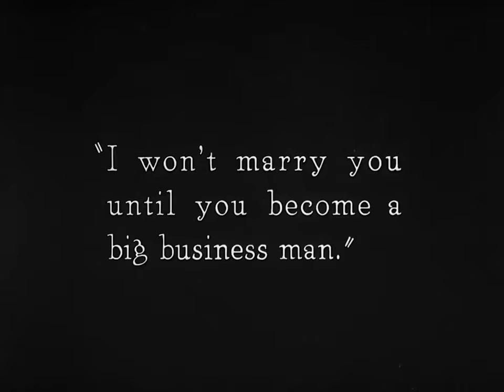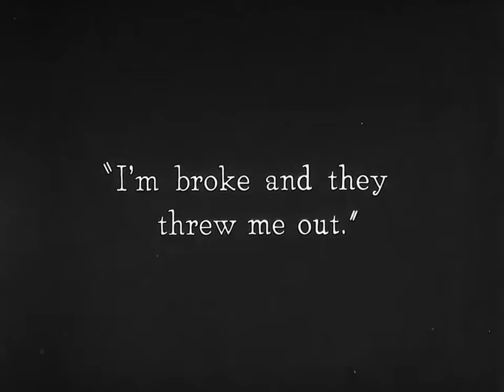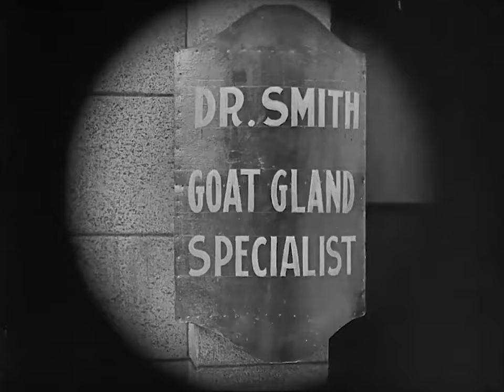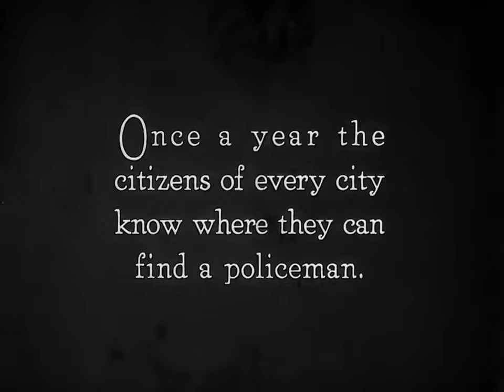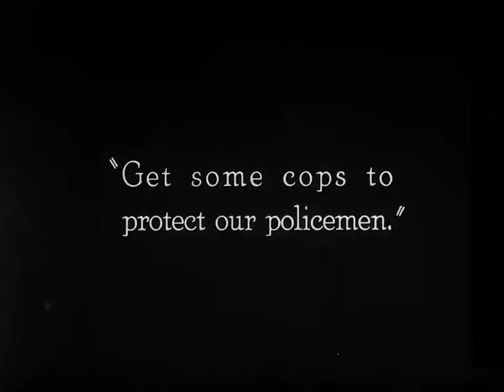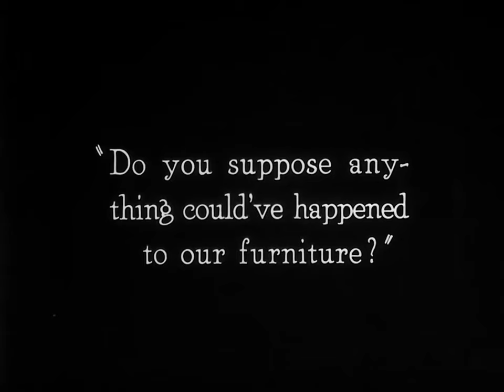Cops (1922), Cortometraje (activa los subtitulos en español)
Una serie de percances logra que un joven sea perseguido por la fuerza policial de una gran ciudad.

"Consigue algunos policías para proteger a nuestros policías". Cops

Año: 1922
Directores: Edward F. Cline, Buster Keaton
Genero: Cortometraje, Comedia, Familiar
País: Estados Unidos de América
Reparto: Buster Keaton, Edward F. Cline, Virginia Fox, Steve Murphy, Joe Roberts
Clasificación por edad: A
Productora: Joseph M. Schenck Productions

Curiosidades: Un "especialista en glándulas de cabra" era un charlatán que pretendía tratar la disfunción eréctil con glándulas de cabra, atrayendo a muchos pacientes, incluidas varias estrellas de cine prominentes de Hollywood.
Película de dominio público.